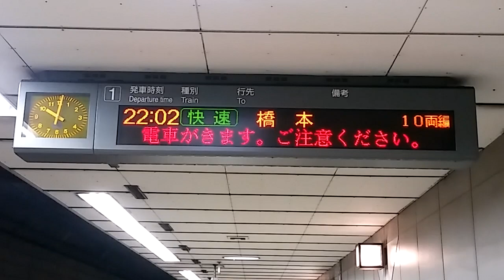接近放送：22：02 快速 橋 本 10両編成